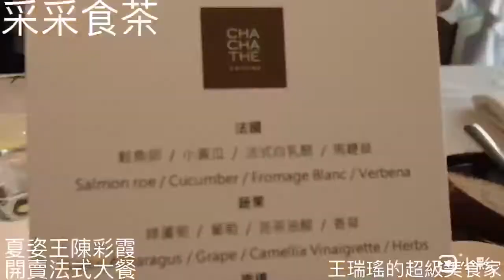馬賽魚湯加西瓜綿，夏姿王陳彩霞開賣法式大餐，彩彩食茶，CHA CHA THÉ CUISINE，雙廚聯手，前米其林一星餐廳主廚坐鎮，王瑞瑤的超級美食家